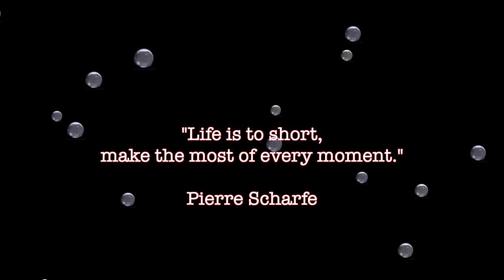Pierre Scharfe - Celebration of Life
Pierre requested a video be made for his memorial service. All photos and songs were selected by him.